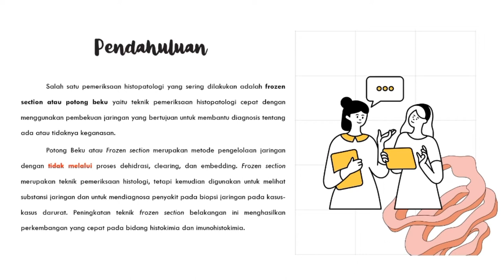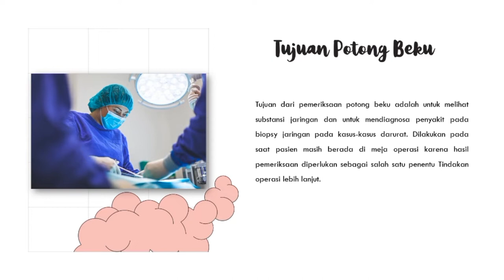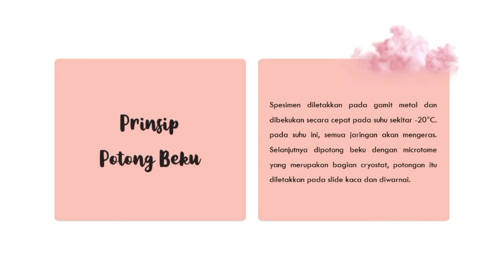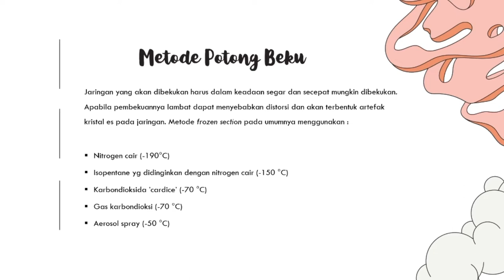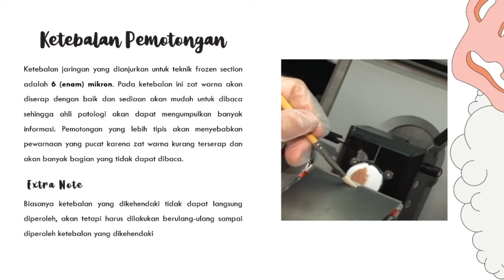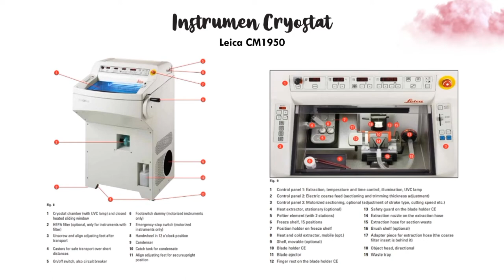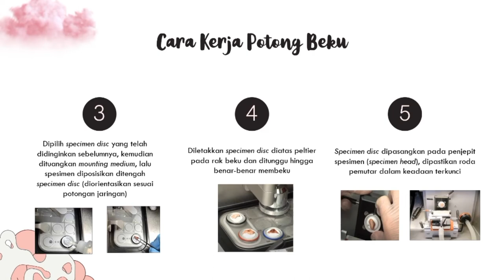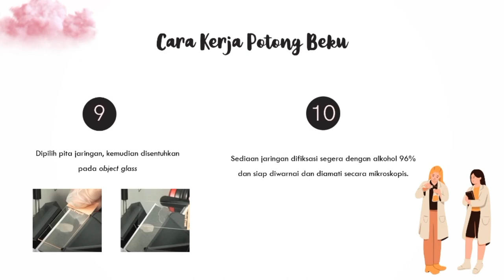PEMERIKSAAN POTONG BEKU - Imunohistokimia Kelompok 10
Haloo!!
pada video kali ini, kami dari kelompok 10 akan membahas mengenai Pemeriksaan Potong Beku dalan Imunohistokimia. Apa aja yang perlu diketahui? yuk simak videonya sampai habis!